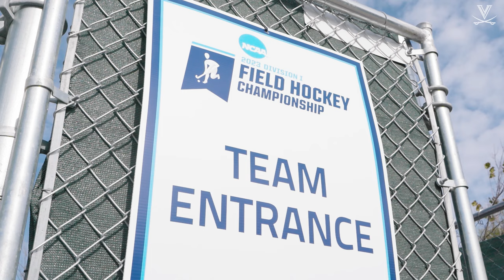FIELD HOCKEY - NCAA Quarterfinals - Maryland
The Hoos down the Terps 4-0 to advance to the Final Four!